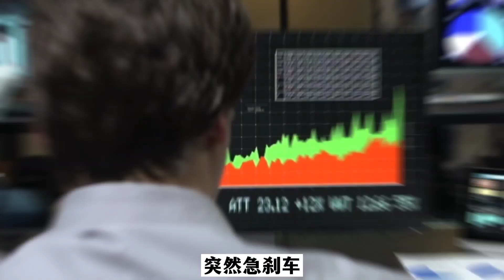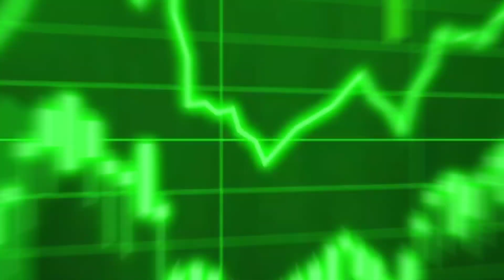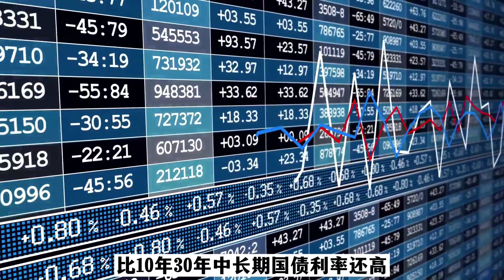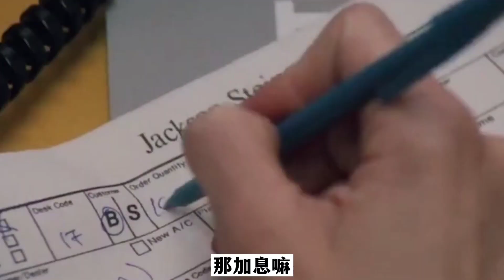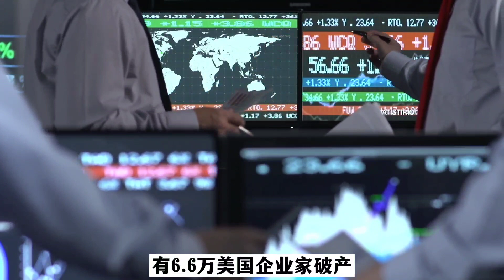美联储又又又加息了 | 加息后对股市有啥影响 | 短短六分钟能让你远离“血本无归” | 看不清方向时请务必捂紧自己的口袋